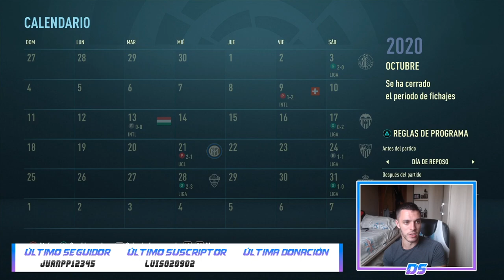FIFA 21 MODO CARRERA | REAL MADRID | FICHAMOS AL ICONO DEL CANAL #11